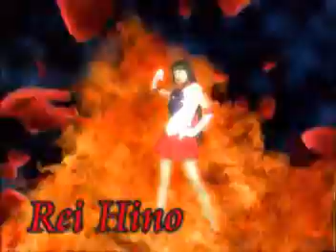Sailor Charmed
A combo made by my friend